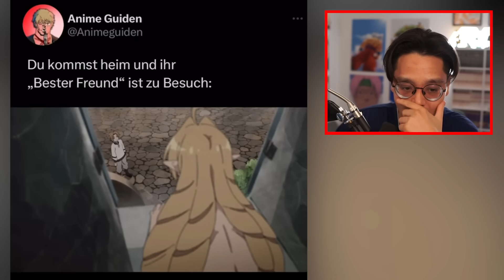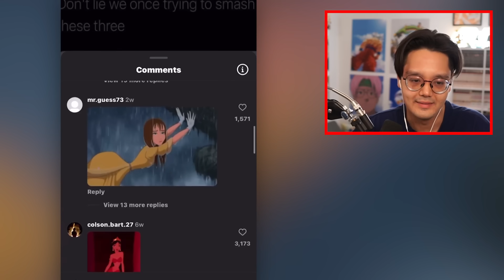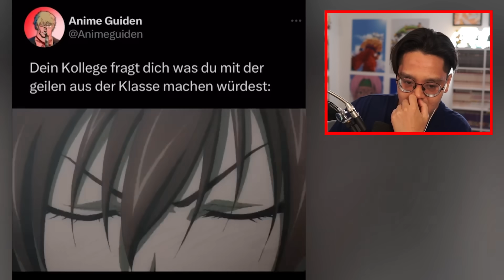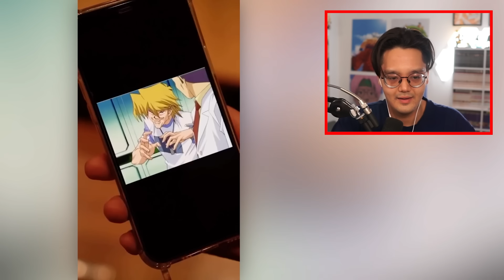Anime Memes die Eren die Freiheit genommen haben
▪VIDEO DETAILS▪

✘!WICHTIG!✘